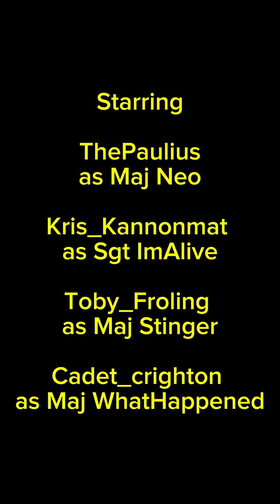Helping someone setup their server, testing for bugs.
Helping someone set up their server and testing for bugs.

Check out [DOGS] MODERN CONFLICT VANILLA + | NEW PLAYERS WELCOME!

Newly published, it seems good to us!